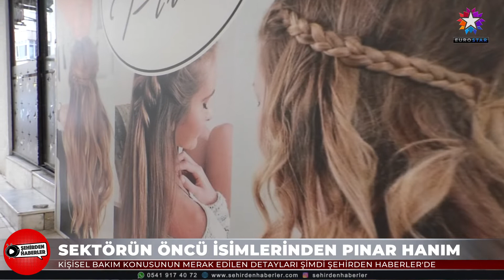PIRIL KUAFÖR VE GÜZELLİK SALONU | EUROSTAR TV "Şehirden Haberler"